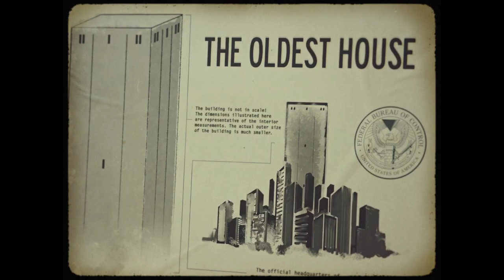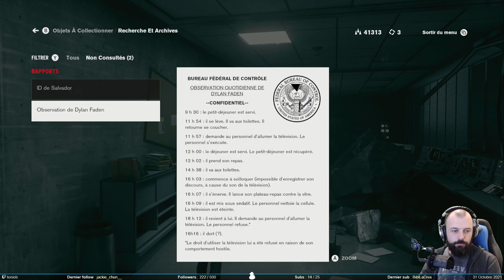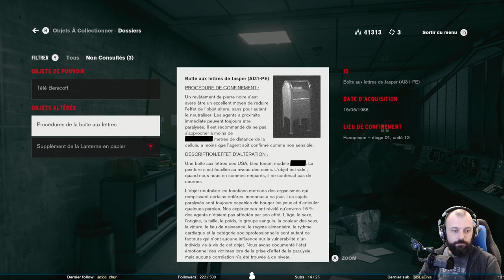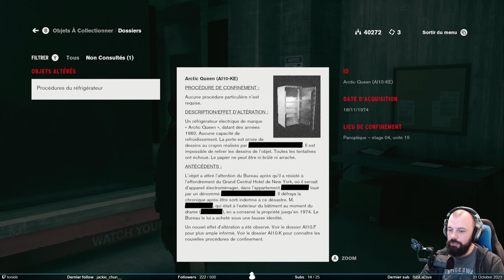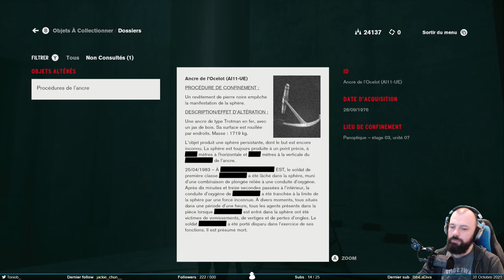La télé c'est très dangereux - Control #9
Quand on entend que la télévision est dangereuse, je ne pensais pas qu'elle pouvait l'être au premier degré. Cette fois, on se fait littéralement attaquer par un poste de télévision. Et pas un bel écran plat ! Non, une vieille télé cathodique.